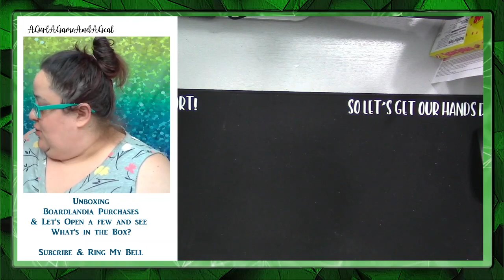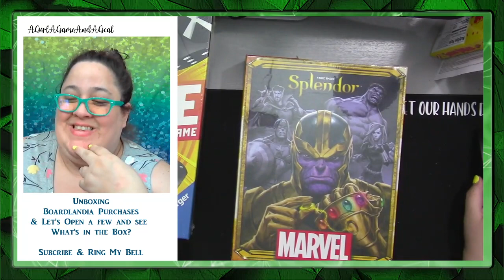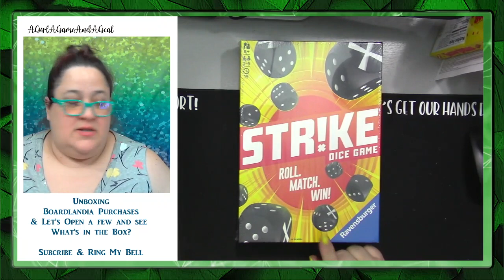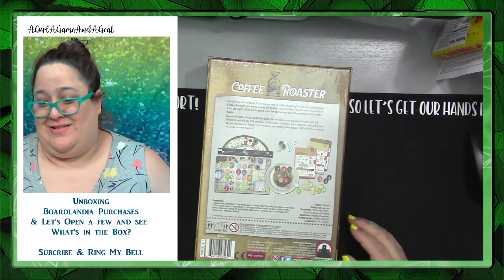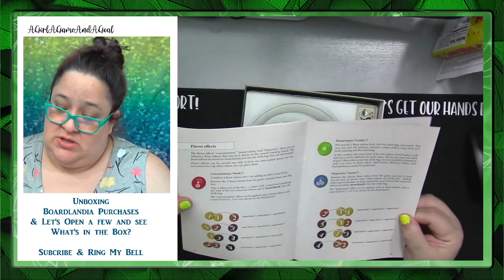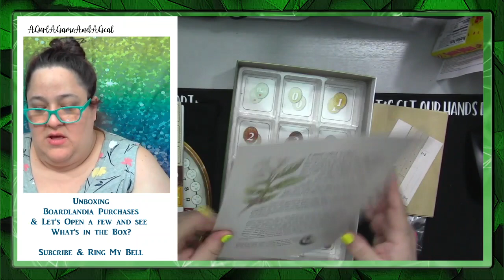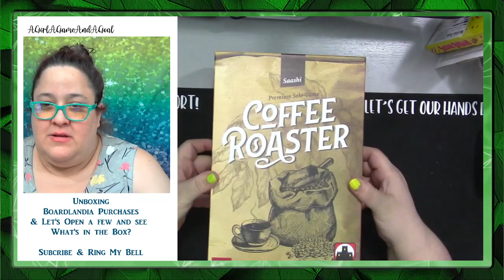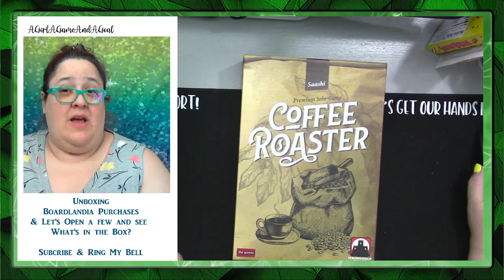Unboxing Boardlandia Purchases & Let's see What's inside the box?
Hello I am a mom, sister, wifey and so much more.. with many many hobbies and interests.  2020 has brought us all down and I just want to find a way to lift myself back up.  Rebooting this channel will be a whole lot of me talking about a whole lotta whatever about board games... What I know, What I don't know and playing hopefully

If you wanna join me in my shenanigans, welcome aboard!

Everyday stuff @ddsanchez72
Crafty stuff @scrappygamerdds
Gamer Stuff @agirlagameandagoal
Custom Vinyl Apparel & More @ddsstudios_est2020

Everyday stuff @DDSanchez72
Crafty stuff @scrappygamerdds
Gamer Stuff @AGirlGameNGoal

Etsy Designs